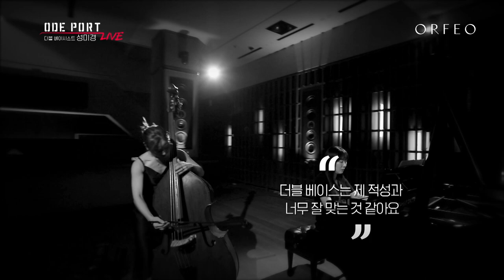Reinhold Gliere : Tarantella [성미경 / Mikyung Sung] │ 오르페오 채널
더 많은 영상은 ORFEO 채널 격주 목요일 밤 12시
ODE PORT LIVE에서!

타란텔라 (Tarantella)
Double Bass 성미경 (Mikyung Sung)
Piano 허숙경 (Sookkyoung Heo)
Composer 라인홀트 글리에르 (Reinhold Gliere)

00:00 Intro
01:34 Reinhold Gliere : Tarantella

Program

아돌프 미 : 더블 베이스 소나타 2번
(Adolf Misek : Double Bass Sonata No.2, Op.6)

아돌프 미 : 레젠드
(Chales Gounod : Ave Maria)

라인홀트 글리에르 : 타란텔라
(Reinhold Gliere : Tarantella)

HCN 228번